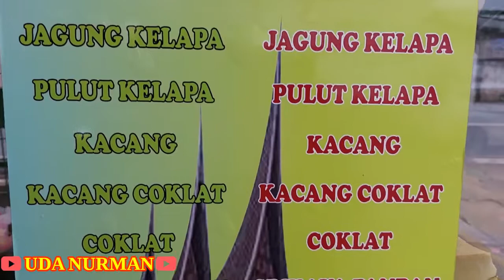MARTABAK BUKIT TINGGI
VIDEO KA 377 : Jarang ada martabak manis urang awak, baru nemu satu disini

Jika ingin membeli silahkan Datang ke Lokasi : Jl. Srengseng Sawah Raya No.17, RT.8/RW.3, Srengseng Sawah, Kec. Jagakarsa, Kota Jakarta Selatan, Daerah Khusus Ibukota Jakarta 12630

Go Food / Grab Food / Shopee Food : Ok